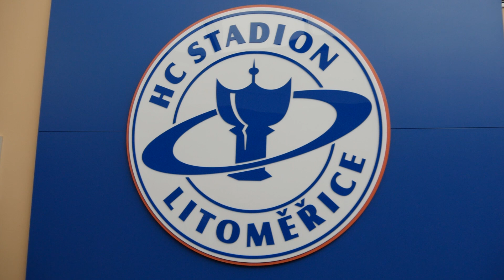Litoměřická "Dukla" v novém. Pod dohledem Mlejnka a s kapitánem Výtiskem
Projekt českého hokeje s pracovním názvem "Dukla" pokračuje v Litoměřicích s novými hráči a také pod dohledem trenéra reprezentační dvacítky Karla Mlejnka. Ten bude s realizačním týmem Stadionu v téměř denním kontaktu. Je to jedna z novinek, které Litoměřice plánují do nové sezóny. Klub představil i nové posily do rolí zkušených hráčů, kteří budou mít za úkol kromě hokeje i výchovu talentovaných mladíků. Patří mezi ně především bývalý kapitán Liberce nebo Vítkovic Jan Výtisk.